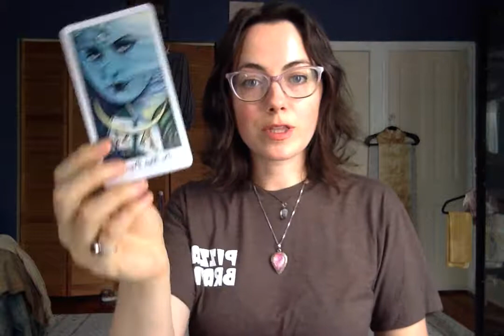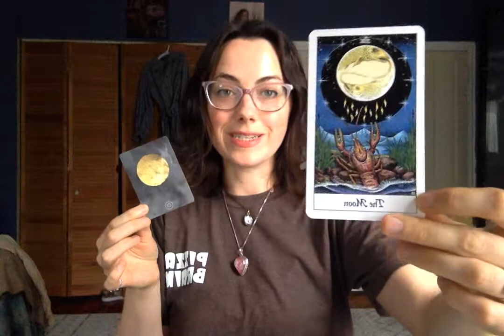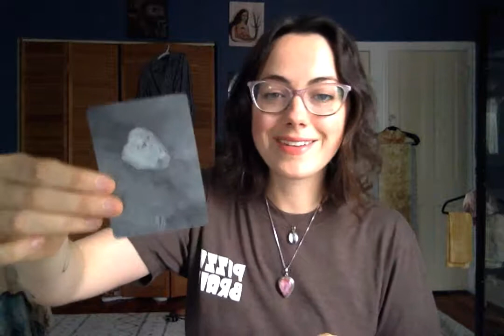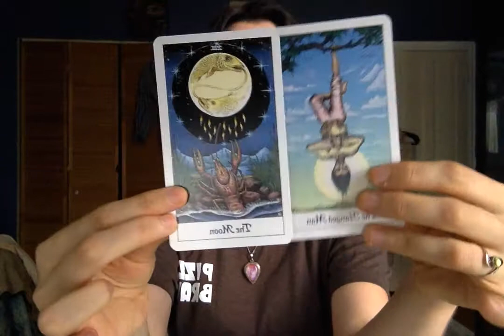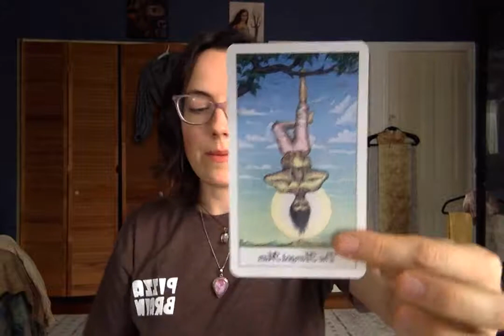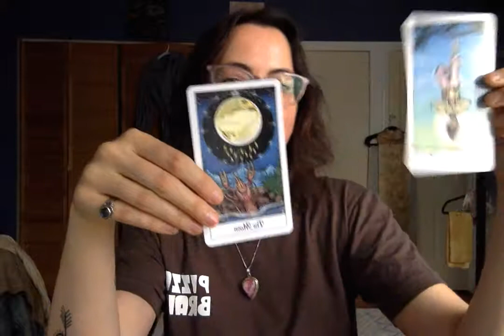Looking at the upcoming full moon in Pieces (2019)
A quick over view of themes and energies to work with as we move into the upcoming full moon